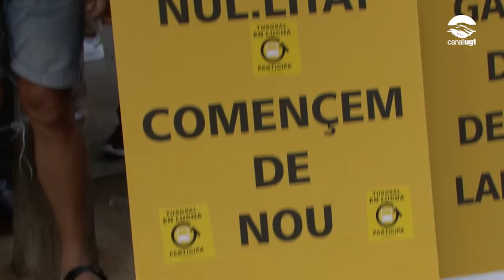Els treballadors de TUGSAL exigeixen que el concurs d’adjudicació del Nitbus es consideri nul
La plantilla de TUGSAL es mobilitza perquè l’Àrea Metropolitana de Barcelona vol continuar endavant amb l’adjudicació del concurs del Nitbus a ALSA tot i que la Junta Consultiva de Contractació Administrativa de la Generalitat ha emès un informe que manifesta la nul·litat de ple dret del concurs, perquè no va ser publicat en el Butlletí Oficial Europeu. Tres delegats de la UGT de Catalunya es van tancar a la seu del PSC fins que el partit majoritari a l’AMB, es comprometi a iniciar el concurs del Nitbus de zero. De la mateixa manera, el comitè d’empresa ha traslladat la seva indignació i demandes a la resta de grups polítics que formen part de l’AMB. Els treballadors i les treballadores demanen justícia i transparència.